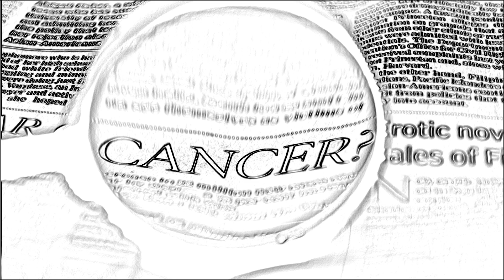take on me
This is a vocal cover to the acoustic version of the song Take on me by Aha. It does deal with mature themes so please watch at own risk. The original acoustic version was featured in the movie Deadpool 2, but i wanted to do my own vocals and do a video that fit the mood of the song while still using the comic book feel that the original music video had.